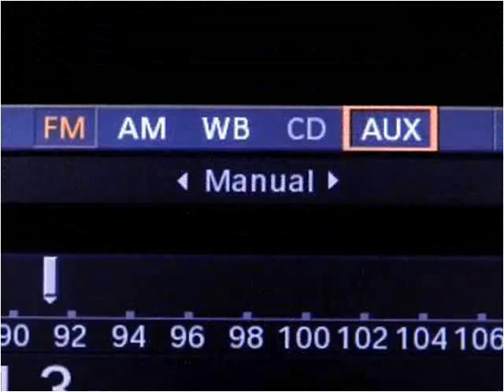2009 BMW 5-Series Used Cars Miami Gardens FL